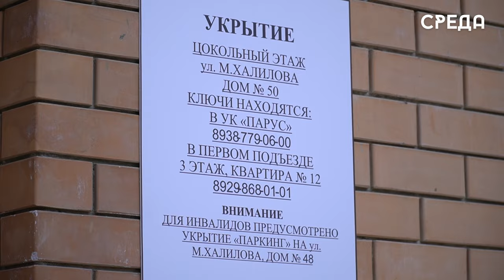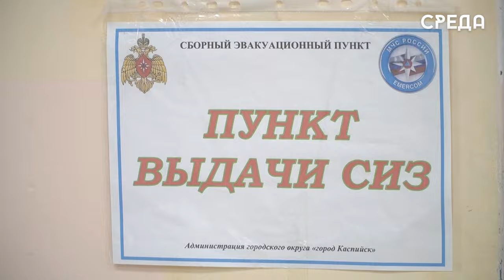Комплекс мероприятий с практическим развертыванием системы гражданской обороны прошло в Каспийске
28 февраля в районе жилого квартала по ул. Халилова в Каспийске проведен комплекс мероприятий с практическим развертыванием системы гражданской обороны под руководством заместителя начальника Главного управления МЧС России по Республике Дагестан Муслима Девришбекова. Контроль проводимых мероприятий на месте осуществлял начальник Главного управления МЧС России по Республике Дагестан Нариман Казимагамедов. Участие в мероприятиях приняли первый заместитель главы города Сергей Шахвалиев, руководитель управления ГО и ЧС муниципалитета Арсен Велиев, представители администраций городов и районов региона, волонтеры, и многие другие.